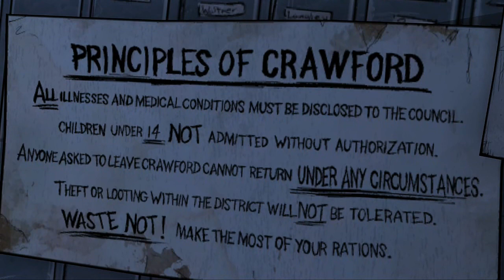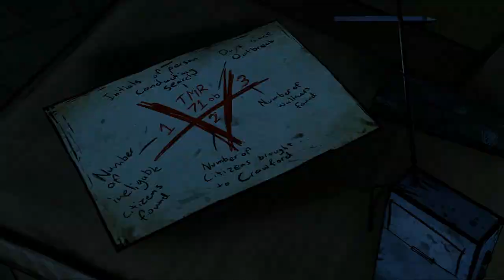Let's Play - The Walking Dead ~ Episode 4 , Part 2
*-_AA_-*README*-_AA_-*

Hope U Guys Enjoyed ♥ Plz Like & Fav this video ♥

*-_AA_-*-_AA_-*AA_-*-_AA_-*AA_-*-_AA_-*AA_-*-_AA_-*AA_-*